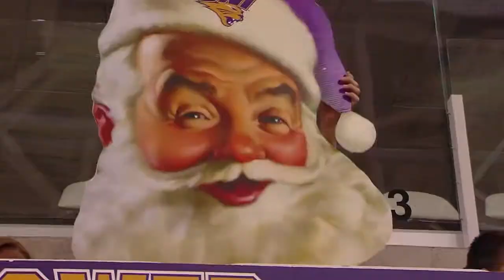UNI Men's Basketball Tallies Victory Over Saint Mary's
The University of Northern Iowa hosted Saint Mary's Dec. 23, 2012. Music by Lucas Suarez.